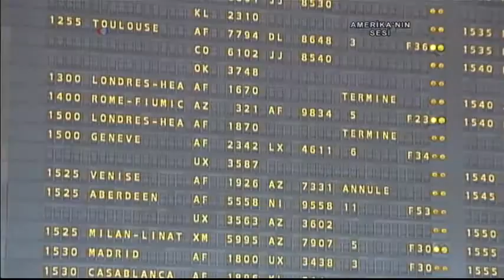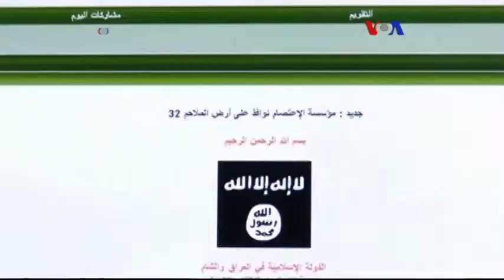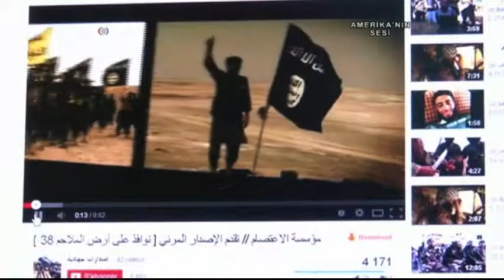VOA - TGRT Haber 8 Nisan